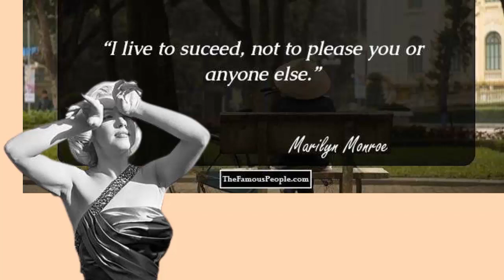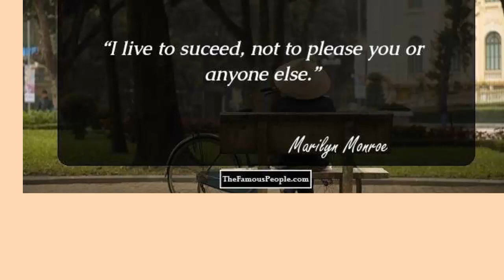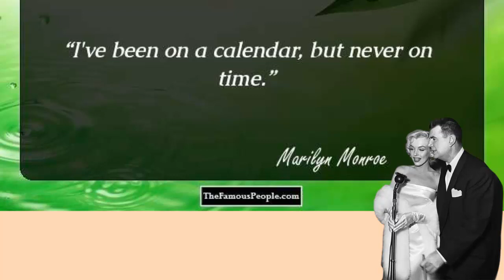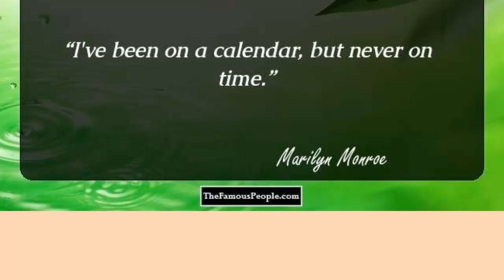How Old was Marilyn When She Lost Her Baby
by title "How Old was Marilyn When She Lost Her Baby"